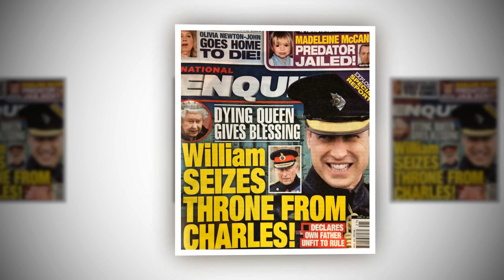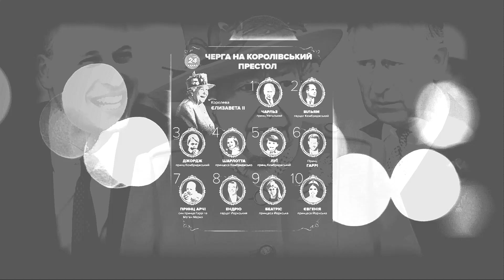Prince William angry, destroying all secrets of Prince Charles when he refused to give up the throne